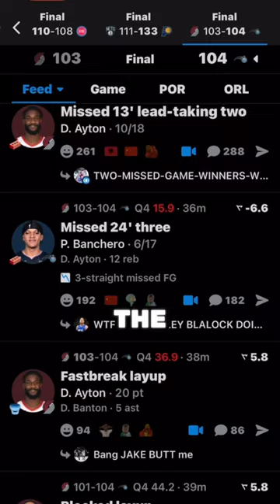Day in the NBA: April 1st